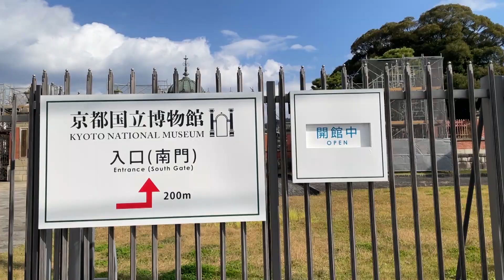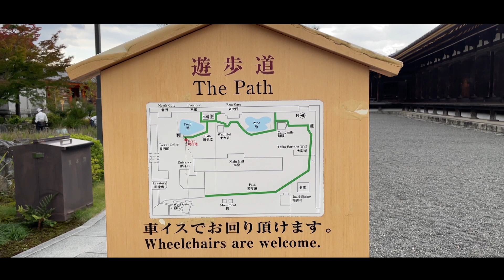【京散歩・初秋】京都で紅葉を楽しむ。無職40代自立を目指して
コメントもお気軽に～！孤独なんで(笑)

検索用：@youhey_vlog
お仕事やコラボのご相談は↑DMからお願いします。